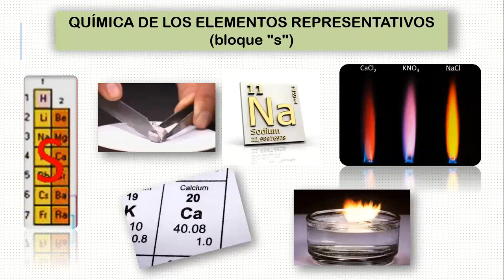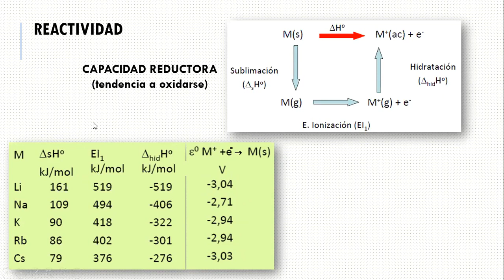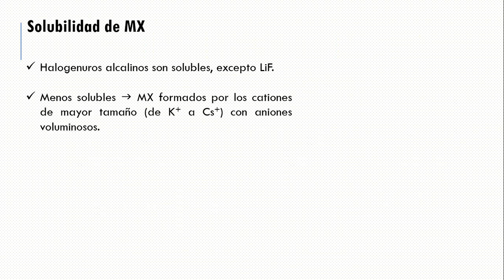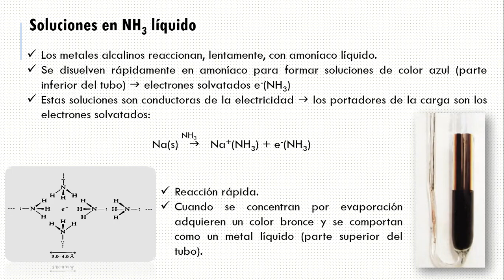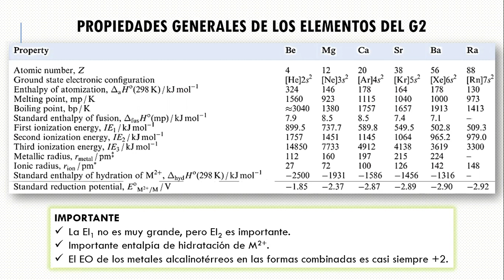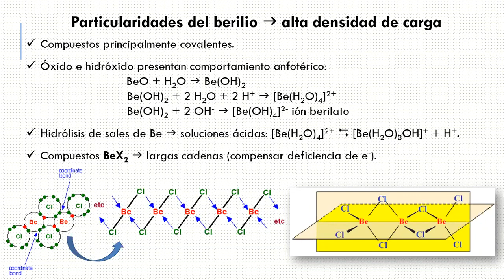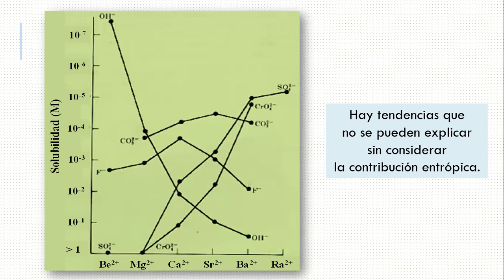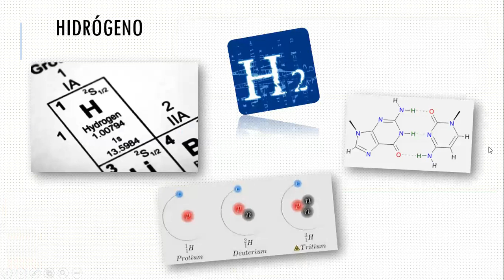12- Clase 06 QI Teórico Parte 1 2021